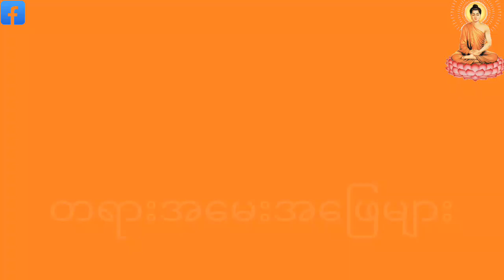ရေဆူမှာပရိတ်စွမ်းတာလားဘုရားတရားအမေးအဖြေများ တရားတော်များ တရားတော်များ တရားတော်များ